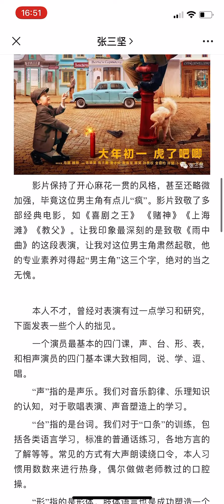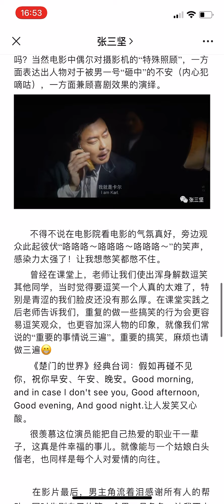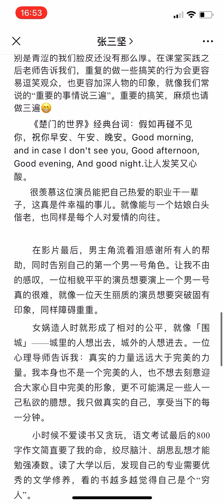张哲瀚 02.11 这个杀手不太冷静(吉他是这个杀手不太冷的片尾曲 Shape of my heart)